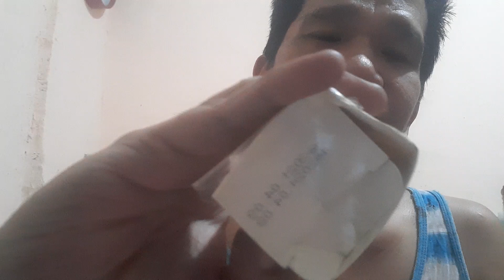Murang pampakinis at pampaputi ng mukha.Mala Kpop sa kinis at puti.Product review from Lazada.